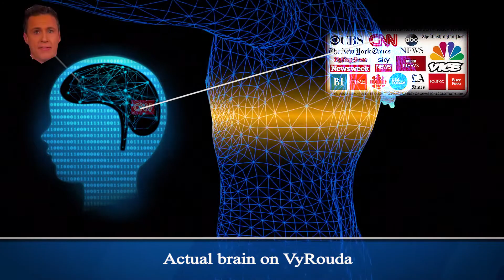Rouda v. Rohrabacher - America's most exciting race. (Ask your doctor if VyRouda is right for you)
Rouda’s “DEEP SIX” Philosophy.

1) Rouda supports $800 billion in cuts to Medicare and wants to make U.S. citizens pay trillions of dollars to provide taxpayer-funded healthcare for illegal immigrants.

2) Rouda supports open borders, sanctuary cities, and giving citizenship to millions of non-citizens who are in the United States illegally.  And you guessed right – he is dead-set against “Building the Wall” to protect our country from rampant crime, human trafficking, and a tidal wave of illegal narcotics.

3) Rouda supports making the hard-working taxpayers of Orange County pay reparations for slavery.

4) Rouda supports Big Government bureaucrats forcing Orange County residents to endure “sober-living” group homes built in their low-crime neighborhoods.

5) Rouda is adamant in his total support for California’s new 50-cent-tax increase on all gasoline.

6) And shockingly, Rouda proudly refuses to condemn Hamas and the hateful anti-Semitic, anti-Israel Boycott, Divestment, Sanctions movement that violent George Soros-funded radicals are spreading on college and university campuses across America.